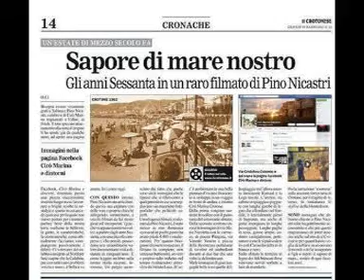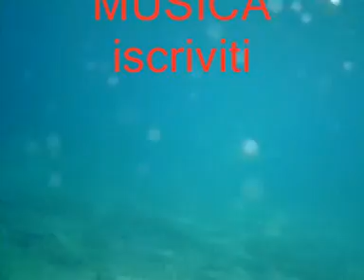THE DEVIL'S GROUP - My sweet love